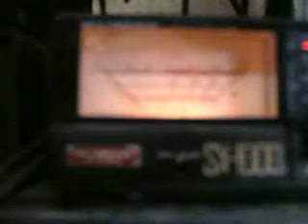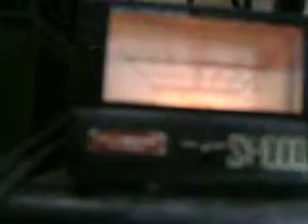4F1KJA restored a Kenwood TM-251A Dual Bander Mobile/Base Transceiver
4F1KJA restored a Kenwood TM-251A Dual Bander Mobile/Base Transceiver of OM Hector of Negros... Previously With Power but crazy tampered main circuit board... anyway it was already restored... Please visit my website... @4f1kja and Please visit my 73 4F1KJA